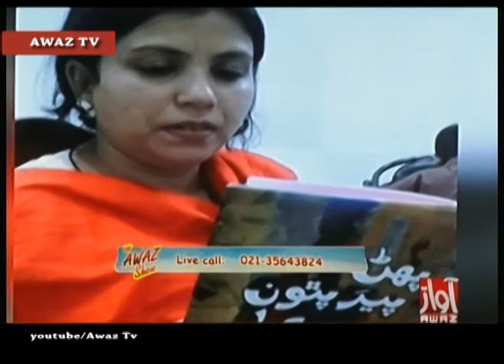THE AWAZ SHOW 24 05 2017 PART 01 BY AWAZ TV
THE AWAZ SHOW
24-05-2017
PART 01
BY AWAZ TV